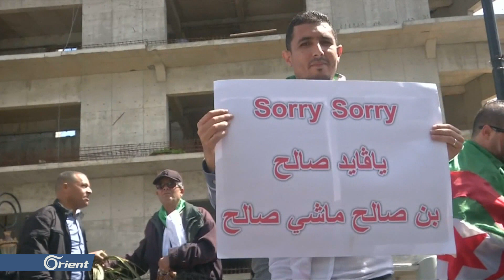آلاف الجزائريين يتظاهرون رفضا لاستمرار رموز النظام السابق في الحكم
خرج آلافُ المتظاهرينَ الجزائريينَ في احتجاجاتٍ مبكرة بالعاصمة الجزائرية في أولِ جمعة من شهرِ رمضان، وذلك رفضاً لاستمرارِ رموزِ نظامِ الرئيسِ المستقيل عبد العزيز بوتفليقة في الحكم، وتأكيدِ السلطة على ضرورةِ التمسك بالمسارِ الدستوري وإجراءِ الانتخاباتِ الرئاسية في موعدِها ...